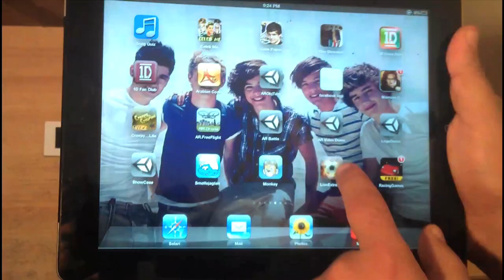Lion eXtreme Augmented Reality Game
Watch this video to know more details about Lion eXtreme's new Game. The First Augmented Reality game in Egypt!

اتفرج علي الفيديو ده علشان تعرف تفاصيل اكتر عن لعبة لايون إكستريم الجديدة!